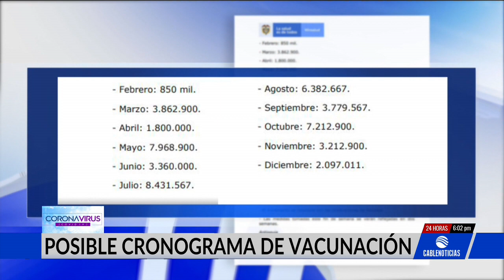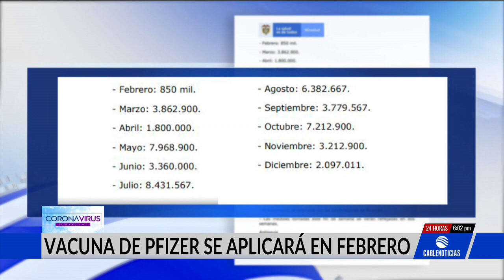MinSalud entregó posible cronograma de vacunación